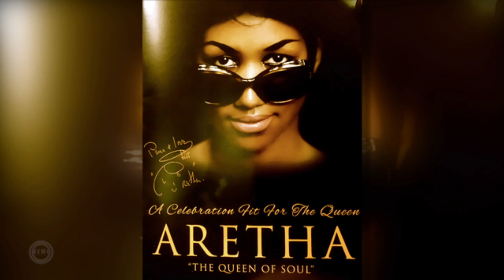Rev. Al Sharpton speaks about Aretha Franklin's activism / Amazing Grace